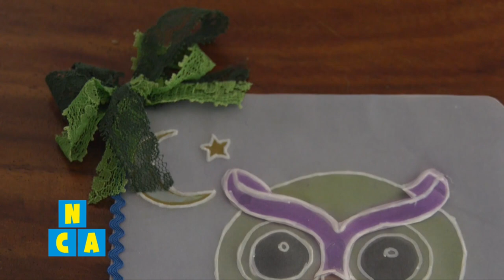Manitos y mentes creativas: Tatiana Molina emprende con su negocio de regalos personalizados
Nuestra presentadora Camila Soza nos comparte en la siguiente entrevista la historia de la matagalpina Tatiana Soza, cuya creatividad y deseos de superación la impulsaron a crear su propio negocio de regalos personalizados.
Esto y más lo encontrás en Niños, Cámara, Acción, sábado y domingos a las 8:00 AM solo por VOSTV, el canal del orgullo nicaragüense.